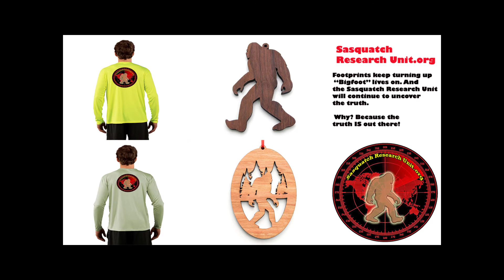Trail of Highways™ RoadTrip Tabernash Colorado Creston Jct Wyoming Hwys US 40, Wy 789 9 17 16 sq 7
Drive from Tabernash Colorado to Creston Jct. Wyoming on beautiful fall day.
Sq. 4

Happy Trails ;)